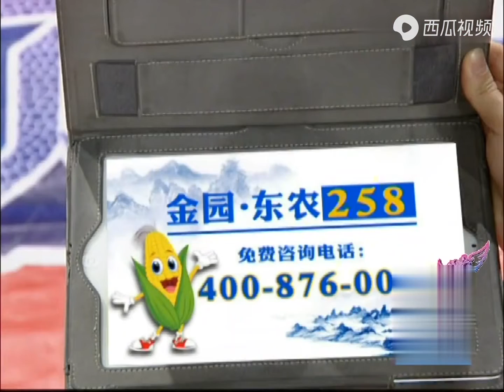全城熱戀：手藝男來相親，拼命掙錢媳婦管錢，最後卻果斷滅燈